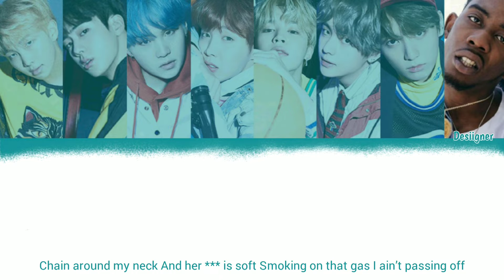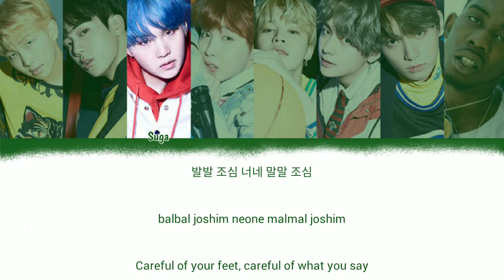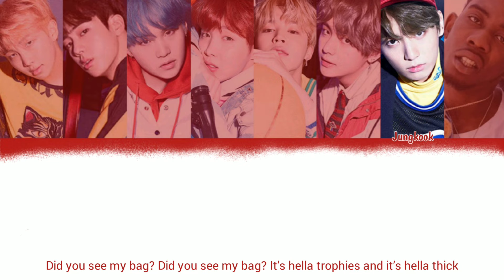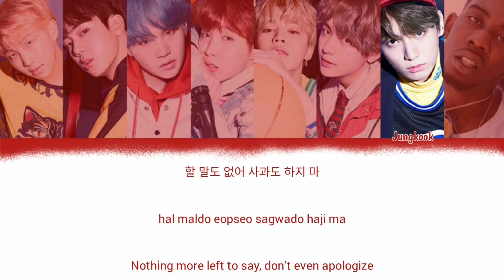BTS (방탄소년단) – MIC Drop (Steve Aoki Remix) (Feat. Desiigner) Color Coded (Han/Rom/Eng) lyrics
BY - ANNA B

Artist : BTS (Desiigner)
Song: Mic Drop